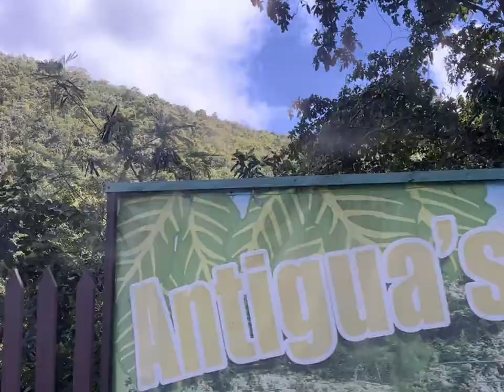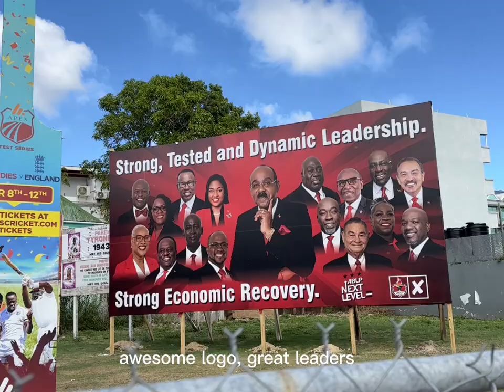St John's Antigua and Barbuda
St John's Antigua and Barbuda carbbean cruise port #2022 Christmas clean and beautiful sandy island and beaches